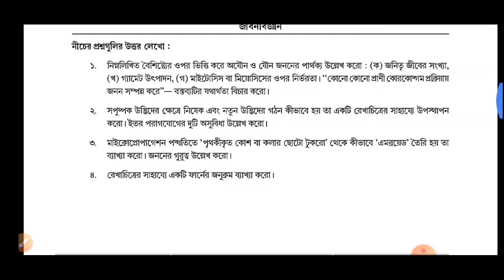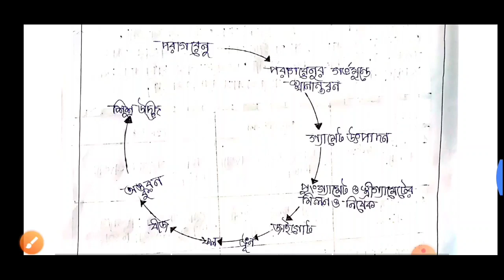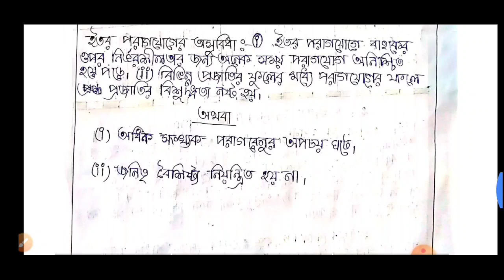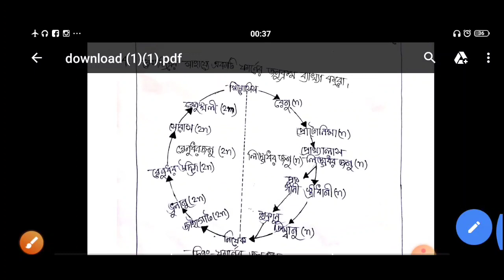Class 10 model activity task part 3 || life science class 10 model activity task wbbse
Class 10 model activity task part 3 || life science class 10 model activity task মডেল অ্যাক্টিভিটি ট্যাক্স

model activity task part 3 for all class

Welcome to bose science education channel

Today topic:-
মডেল অ্যাক্টিভেটস কি করতে হবে বিস্তারিত আলোচনা
physical science model activity task class X

link এর জন্য জয়েন করো নিচের হোয়াটসঅ্যাপ গ্রুপে
For study material
📝Join our whatsapp group class 12 :-